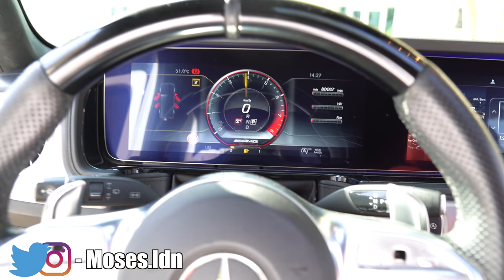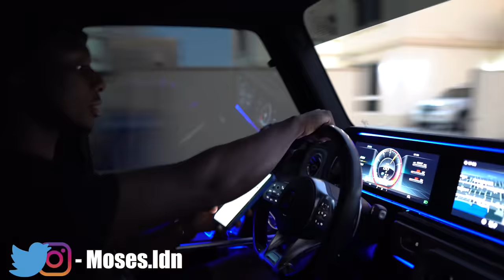Thirst Trapping Girls In Dubai💦& Jet-ski Adventures! Vlog | Day3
Another day another vibe in Dubai. we went jet-skiing and took out a g wagon as a rental to flex on the women in Dubai.

HELP ME BUILD A HOMELESS SHELTER IN NIGERIA BY DECEMBER!

👻Snap // Curved_line